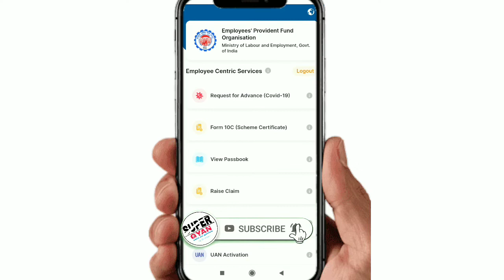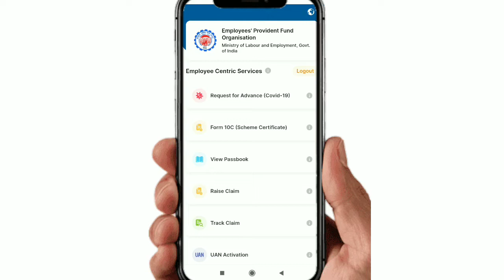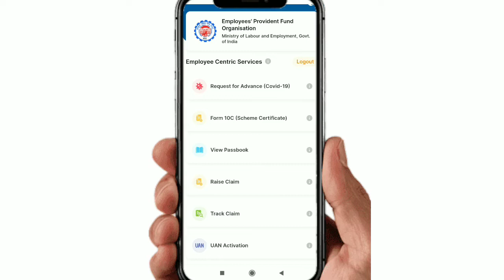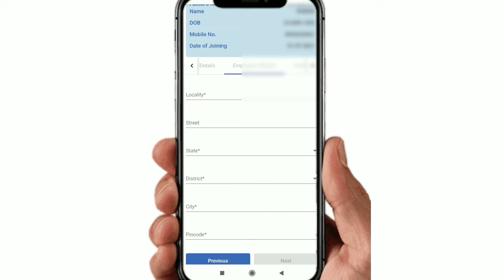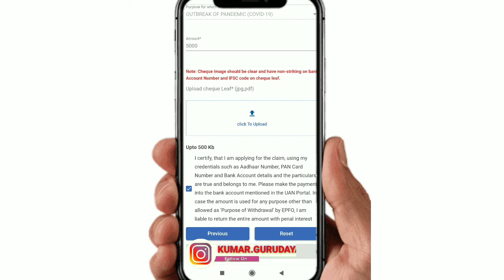बिना रिजाइन के पीएफ का पूरा पैसा निकालें/BF full and final withdrawal online 2022 in mobile